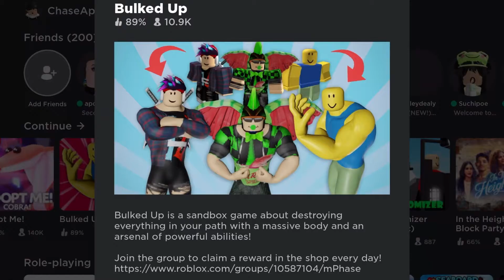What does ‘idk’ mean?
This video was filmed on an iPad
Like and sunscribe
This video was also edited on an iPad
Smash that bell icon!!